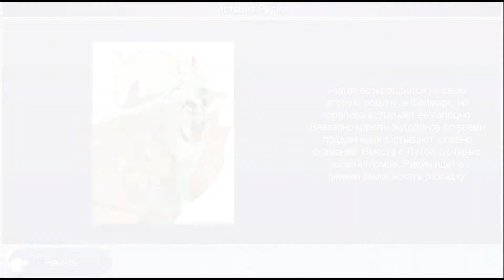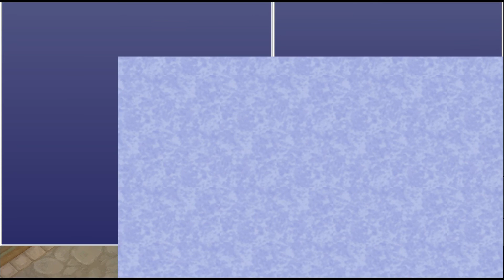FINAL FANTASY IV: THE AFTER YEARS # 7 Ридия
Сиквел оригинальной FF4 Эпизодами будем играть за старых добрых персонажей)